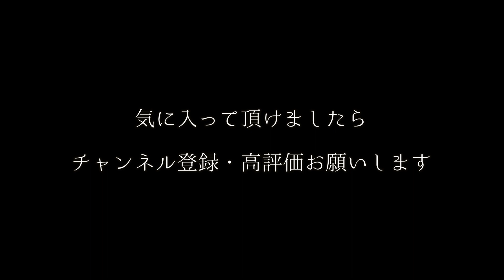【名作朗読】汚れつちまつた悲しみに【中原中也】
■再生リスト